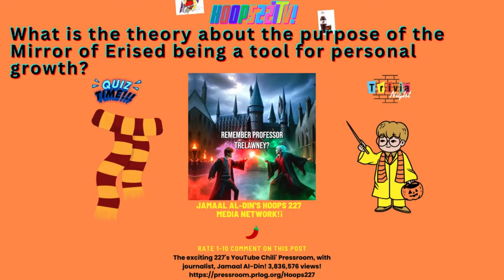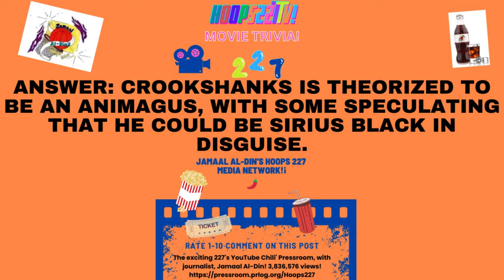Movie Trivia🎥 Harry Potter Theory Ep507 harrypotter movies 227's YouTube Chili' Hoops227TV!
Movie Trivia🎥⚡ Harry Potter If It Was A COMEDY!🎭😊😝 funny Ep489! ***Me looking at the McDonald's employee having a McFlurry on break. (They told me the machine was broken) LOL!***

In the "Dumbledore is a Time-Traveling Ron Weasley" theory, what is the purpose of Dumbledore's actions?

Answer: Dumbledore, as Ron, takes actions to guide and protect Harry throughout his life.

What is the theory about Neville Longbottom potentially being a Squib?

Answer: The theory suggests that Neville is a Squib, explaining his perceived lack of magical ability compared to other students.